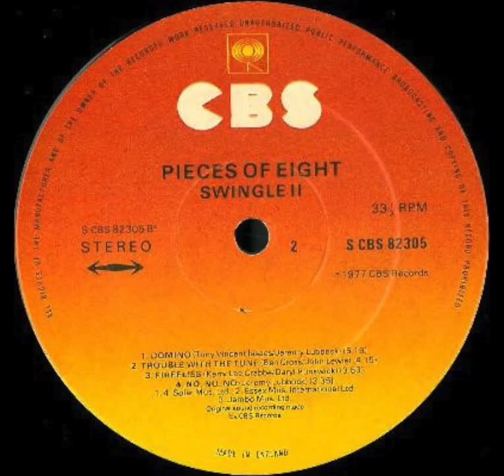Swingle II - Trouble with the Tune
Swingle II (Swingle Singers) sings "Trouble with the Tune" from the album "Pieces of Eight (1977)"
Olive Simpson (s1); Nicole Tibbels (s2); Carol Hall (a1); Heather Kay (a2); Howard Milner (t1); Ward Swingle (t2, kyb); Lindsay Benson (b1); David Beaven (b2); John Lewis (p); Jeremy Lubbock, Carlos Miranda (kyb); Leo Fothergill (g); Allen Walley (el b); Howard Fisher, Tony McVey (d)" from the album "Pieces of Eight (1977)"
Olive Simpson (s1); Nicole Tibbels (s2); Carol Hall (a1); Heather Kay (a2); Howard Milner (t1); Ward Swingle (t2, kyb); Lindsay Benson (b1); David Beaven (b2); John Lewis (p); Jeremy Lubbock, Carlos Miranda (kyb); Leo Fothergill (g); Allen Walley (el b); Howard Fisher, Tony McVey (d)